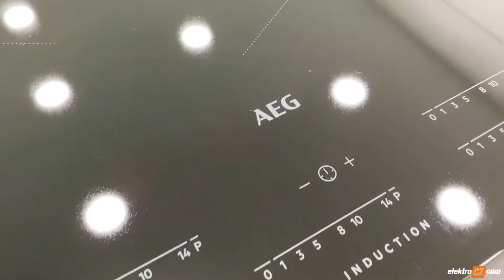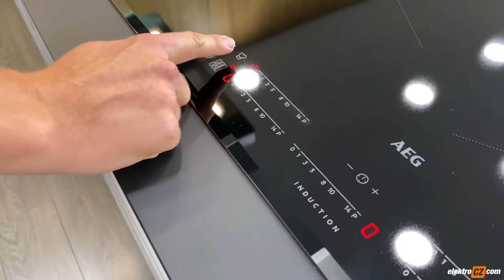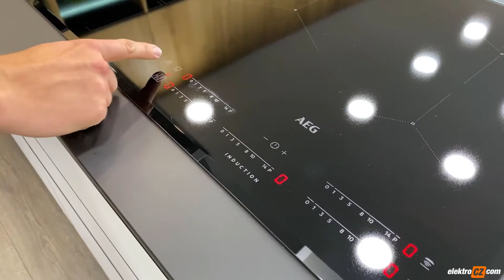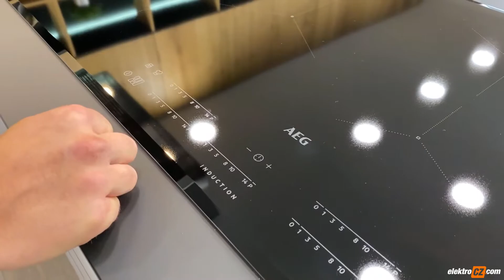Indukční varná deska AEG IKE85471FB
Tentokrát se podíváme na indukční varnou desku od AEG, model IKE85471FB

Čtyři samostatné segmenty varné desky se mohou díky funkci FlexiBridge spojit do různě velkých celků a vytvořit tak velkou varnou plochu. Ta pojme varné nádoby různých rozměrů, aby vám usnadnila přípravu jakýchkoliv pokrmů

    Funkce PowerSlide: přejeďtete z varu na pouhé vařením pouhým posunutím pánve
    Přímá cesta k optimální teplotě: dotykem na posuvném ovladači
    Vždy čerstvý vzduch: díky chytré technologii Hob2Hood
    Varná plocha bez omezení: zóny se automaticky přizpůsobí vašemu nádobí
    Povrch varné desky je: plochý, hladký a zcela odolný proti poškrábání

Přijďte si varné desky vyzkoušet sami na některý z našich showroomů ať už v Českých Budějovicích, v Praze či v Bratislavě.